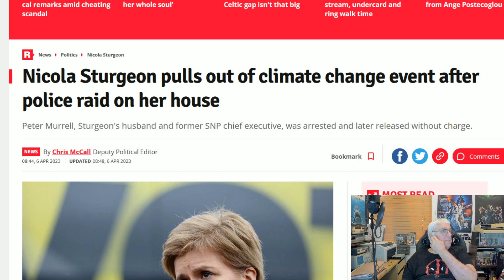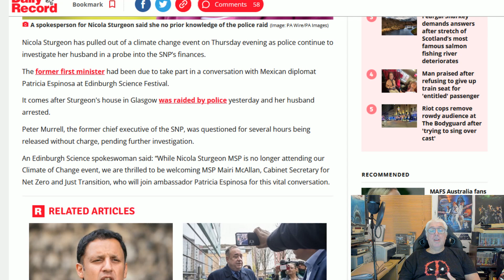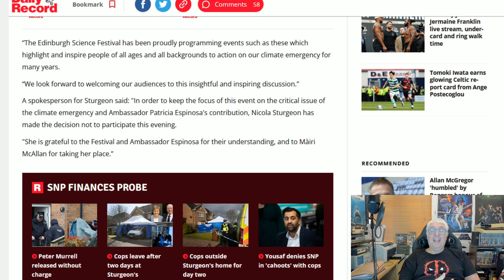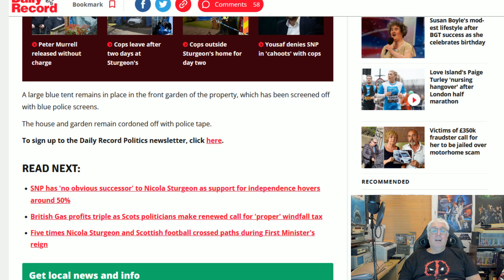Where Is The Missing Nicola?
Nobody has seen hide nor hair of Nicola Sturgeon for several days now.